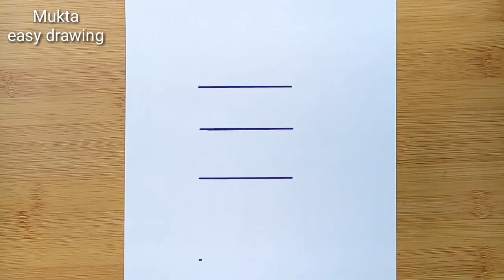Friendship Day Drawing Step by step / Best friends drawing with colouring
. Music ♪♫ .